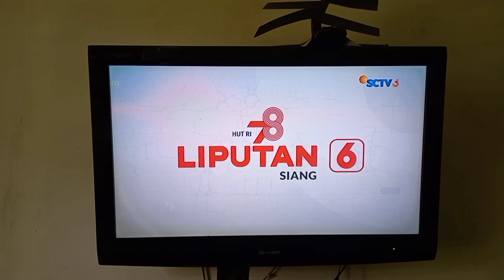OBB Liputan 6 Siang HUT RI 78 SCTV (2023) (Versi Pendek)